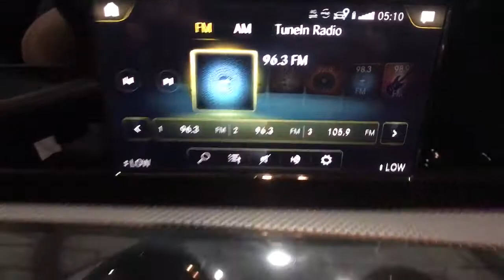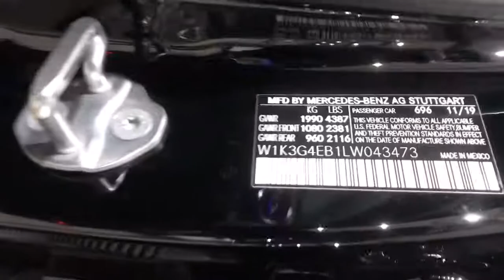2020 Mercedes-Benz A-Class Fresno, Clovis, Bakersfield, Modesto, Turlock CA LW043473V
Used 2020 Mercedes-Benz A-Class available in Fresno, California at Mercedes-Benz of Fresno. Servicing the Clovis, Bakersfield, Modesto, Turlock, CA area.
2020 Mercedes-Benz A-Class A 220 - Stock#: LW043473V - VIN#: W1K3G4EB1LW043473

7055 N. Palm Ave

Great News! Black 2.0L I4 Turbocharged A-Class A 220 4D Sedan 2.0L I4 Turbocharged 7-Speed Automatic FWD Black 4-Way Lumbar Support 4-Wheel Disc Brakes 8 Speakers ABS brakes Air Conditioning Alloy wheels AM/FM radio Android Auto Apple CarPlay Automatic temperature control Brake assist Bumpers: body-color Child-Seat-Sensing Airbag Delay-off headlights Dual front impact airbags Dual front side impact airbags Electronic Stability Control Emergency communication system: Mercedes me connect Exterior Parking Camera Rear Front anti-roll bar Front dual zone A/C Fully automatic headlights HD Radio HERMES Communications Module LTE Knee airbag Low tire pressure warning MB-Tex Upholstery Memory seat Occupant sensing airbag Overhead airbag Panic alarm Passenger door bin Passenger vanity mirror Power driver seat Power Front Seats w/Memory Power moonroof: Panorama Power passenger seat Power steering Power windows Premium audio system: MBUX Radio data system Radio: MBUX Multimedia System Rain sensing wipers Rear anti-roll bar Rear reading lights Rear seat center armrest Rear window defroster Remote keyless entry Security system Smartphone Integration Speed control Split folding rear seat Steering wheel mounted audio controls Telescoping steering wheel Tilt steering wheel Trip computer Variably intermittent wipers Wheels: 17 x 6.5 10-Spoke. 24/35 City/Highway MPG